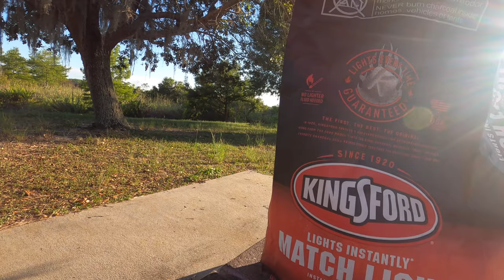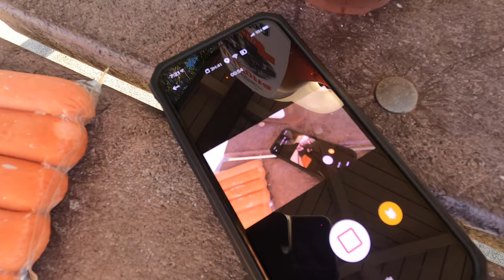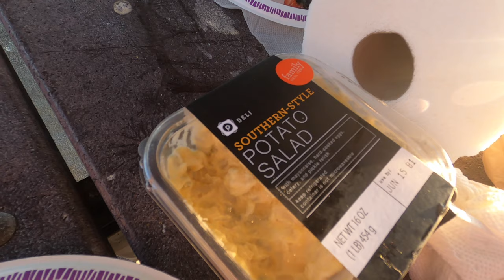Memorial Day cookout 4K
went to a park for Memorial Day had a cookout